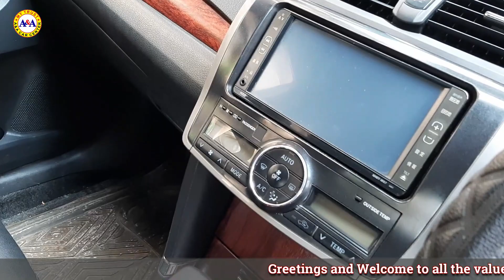Toyota Premio 2007 / Used car bd / A&A CAR CENTER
আসসালামু আলাইকুম সকল সম্মানিত গ্রাহক গণকে
A&A Car Centre এর পক্ষ থেকে শুভেচ্ছা এবং সুস্বাগতম
Toyota Premio
Manufacture Toyota Japan
Series: Premio
Model: 2007
Registration: 2010
Engine capacity: cc1500
Engine tip: V V T I
Engine mileage: 52980KM
Serial.29
Colour: Red wine
Body type: Sedan
Fuel system: octane
Transmission automatic

Options: Full fresh condition,no accident history, papers uptodate,wooden panel,soft touch-AC, projection headlight-LED backlight, interior airbag capture,back camera nevigeshon,
Thare are many more options

Note: if you want to check-anything you can take this car to automobile analysing centre

For more information please contact with me and visit our: A&A CAR CENTER

Address: Banani Chairman bare Road-2/3 Plot-07 Dhaka city-North-1213-Bangladesh
Business our 09:00 am to 09:00 pm

Call to know different types of information about Bangladesh Use Car and to know about the cars in our showroom
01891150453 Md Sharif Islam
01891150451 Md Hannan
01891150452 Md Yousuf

আমাদের শোরুম এর সবগুলো গাড়ির ভিডিও সহ বিস্তারিত দেখতে হলে হলে ইউটিউব এবং ফেসবুক লিংক এ ক্লিক করুন,এবং আমাদের শোরুম সম্পর্কে জানতে ওয়েবসাইট এ ক্লিক করুন

আমাদের শোরুমে গাড়ি ক্রয় বিক্রয় এবং একচেঞ্জের এই তিনটি সুবিধা রয়েছে